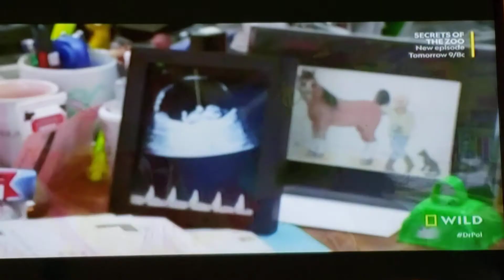Dr Pol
Charles Pol's big surprise.